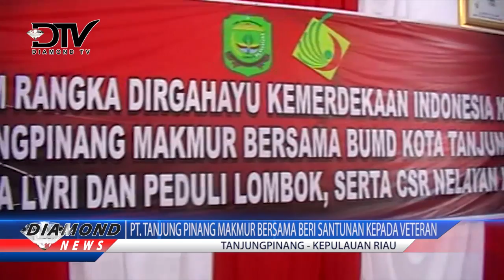PT. TANJUNG PINANG MAKMUR BERSAMA BERI SANTUNAN KEPADA VETERAN